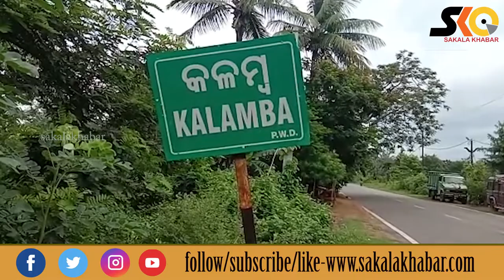ବିବାହର ପ୍ରତିଶୃତି ଦେଇ ପ୍ରେମିକାକୁ ଜାଳିଦେଲା ପ୍ରେମିକ। ଚିକିତ୍ସାଧୀନ ଅବସ୍ଥାରେ ମୃତ୍ୟୁ ।SakalaKhabar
Sakala Khabar
ବିବାହର ପ୍ରତିଶୃତି ଦେଇ ପ୍ରେମିକାକୁ ଜାଳିଦେଲା ପ୍ରେମିକ। ଚିକିତ୍ସାଧୀନ ଅବସ୍ଥାରେ ମୃତ୍ୟୁ ।